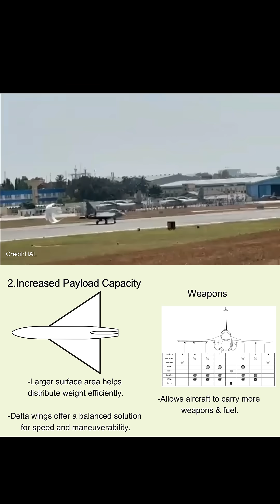Why indian fighter jet has the delta wing ?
In this video we will learn why Indian fighter tejas jet has Delta wing. It’s benefits for fighter modes of any combat ready battles.